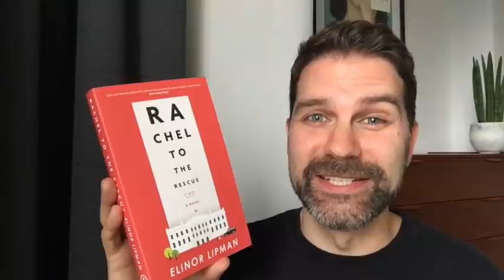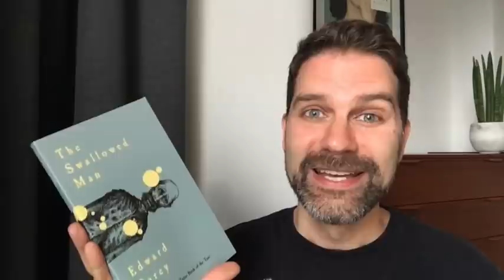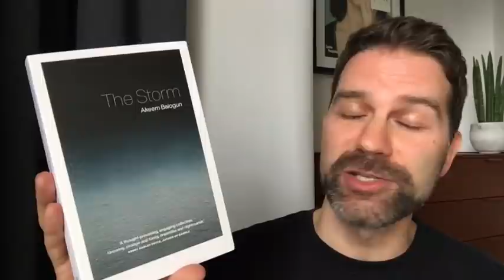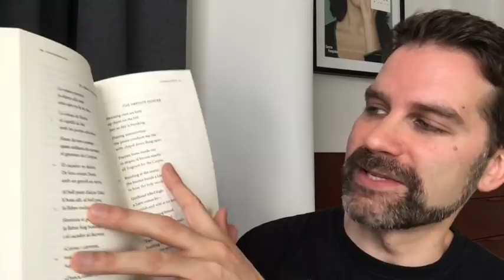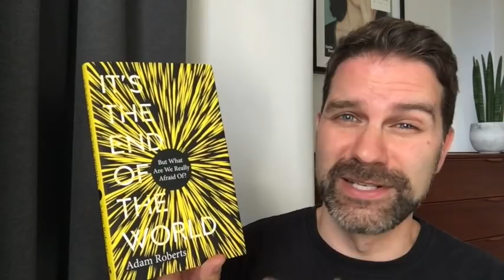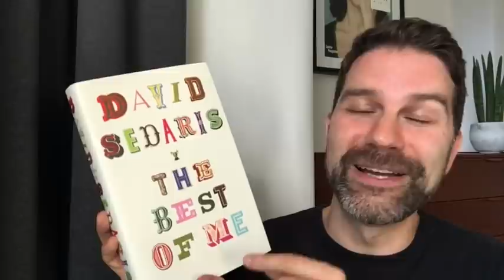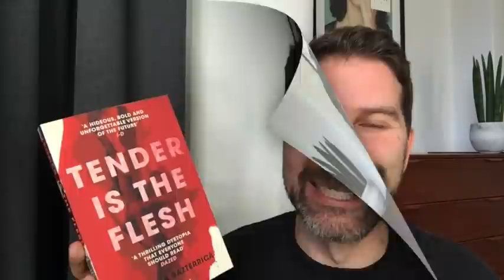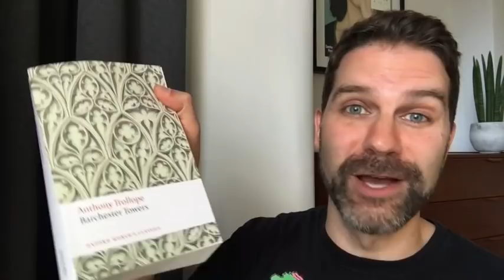Book Haul November 2020 - part 1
Another lockdown gives me a convenient excuse to buy more books. Here's an assortment of new fiction, nonfiction and short fiction I'm keen to read. Click ‘Show More’ for info & links.